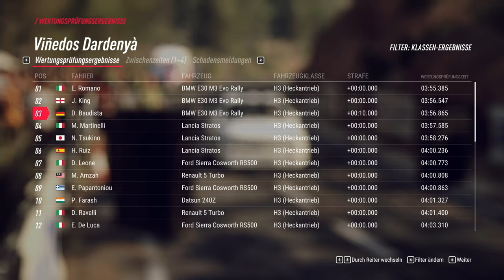BMW E30 M3 EVO - Rally DiRT Rally 2.0 #11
BMW E30 M3 EVO - Rally DiRT Rally 2.0